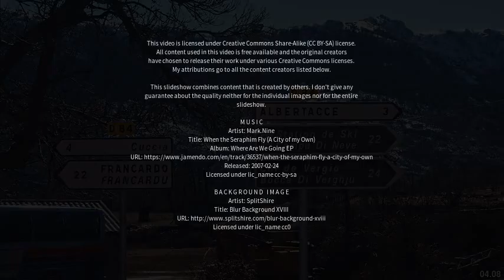Best places to visit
Best places to visit - Villongo (Italy) Best places to visit - Slideshows from all over the world - City trips, nature pictures, etc.